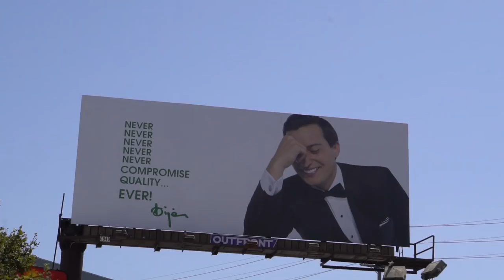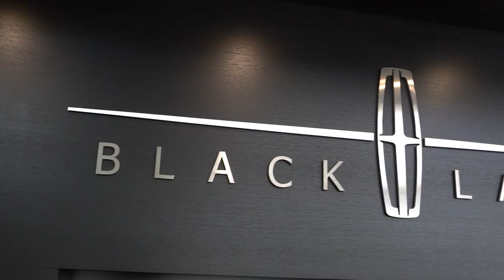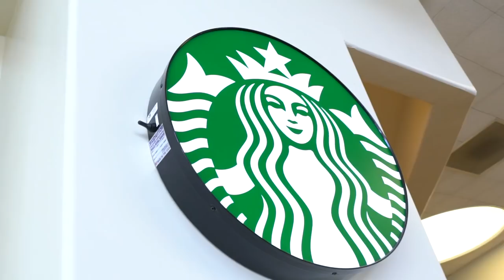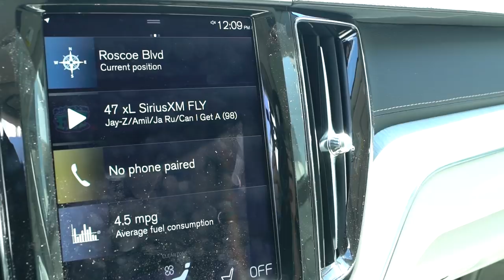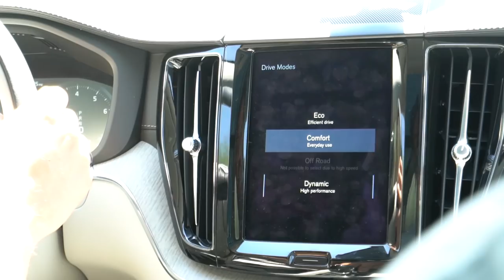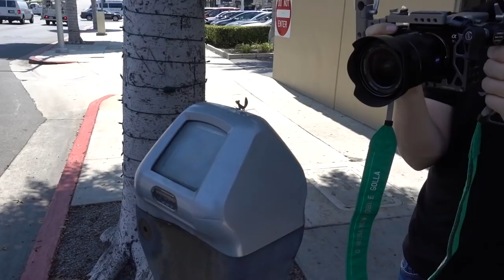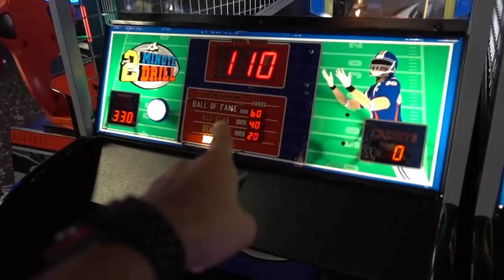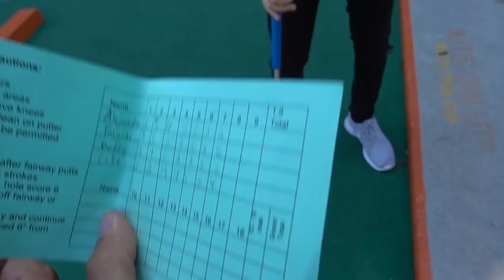I can't believe this is MY FIRST VOLVO!!!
What's happening you SMF's?!? In today's episode, I got my first Volvo and we immediately went and did what normal Volvo owners would do...White people things!!!

To get more involved in our community or to redeem your P-Nos Points go

Salomondrin
23371 Mulholland Dr. #138

Listen to the LTACY podcast on